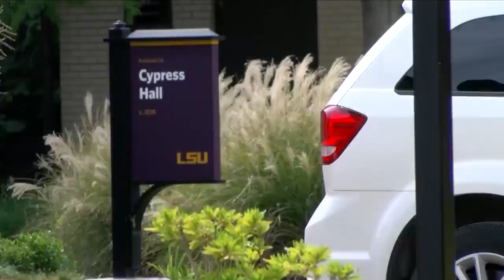Three LSU students dead in nine days